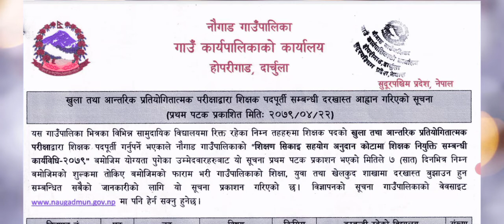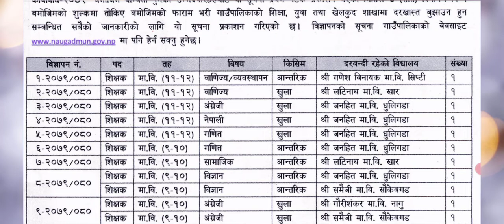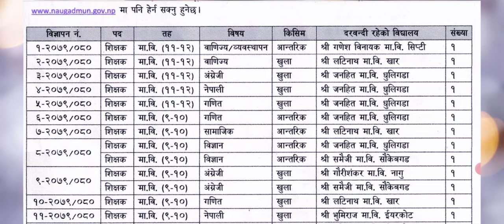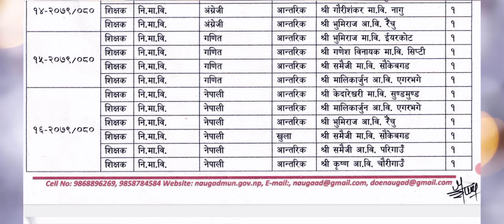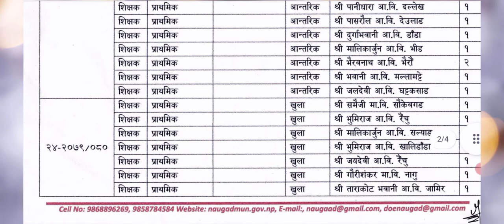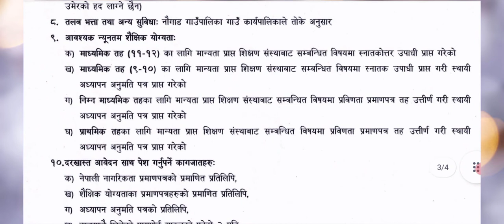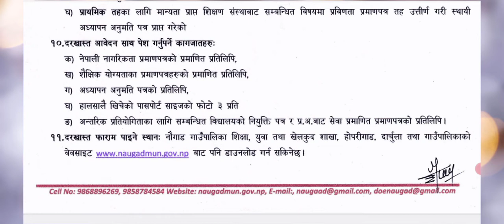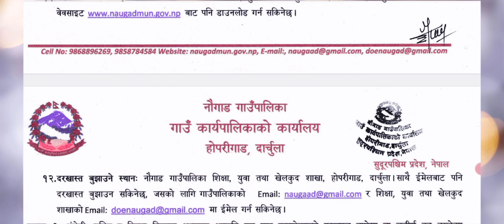Naugad Municipality New Vacancy 2079|नौगाड गाउँपालिकको नयाँ बिज्ञापन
In this video I have discuss about the Naugad Municipality New Vacancy 2079
नौगाड गाउँपालिकको नयाँ बिज्ञापन

Naugad Municipality
Naugad Municipality New Vacancy 2079
quick announcement
new government job Nepal 2079
government job vacancy
vacancy of government job 2079

Note: Do not copy any things about my channel.

This channel does not promote or encourage any illegal activities and all content provided by my channel is meant for only educational purpose.